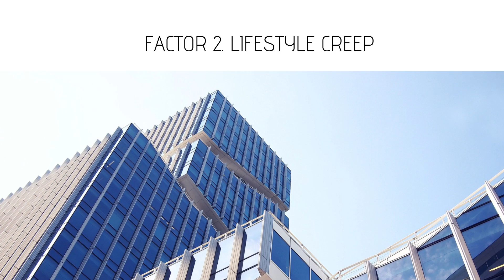SAVE MONEY WITH MINIMALISM » The best money saving mindset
SAVE MONEY WITH MINIMALISM » The best money saving mindset. There are many ways to save money, and minimalist living has allowed me to spend less, and save more over the years. It's one of the many benefits of simple living, if you ask me.

And there's a good reason that minimalism and money saving are such a great pair. In this video, I talk about the basic secret, the basic principle, about minimalism and saving money. On the one hand, it's a very simple principle. But living in our society, we often face pressure to do the exact opposite, which is why it's not always easy for us in practice. If you want to save up, this video could be perfect for you.

In my opinion, minimalism isn't about denying yourself every little pleasure in life. In fact, it's more the opposite. By eliminating everything that doesn't add value, we can enjoy the things that remain all the more. Like I asked in the video, if you'd like me to make that "money saving tips" video, give me a heads up in the comments section. I can make a list of all the ways

🌼 Vera

SIMPLE HAPPY ZEN ONLINE COURSE
In Love With Your Life | 20 weeks to simplify your life and amplify your happiness.